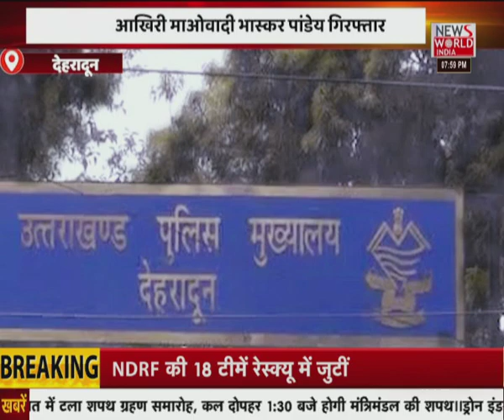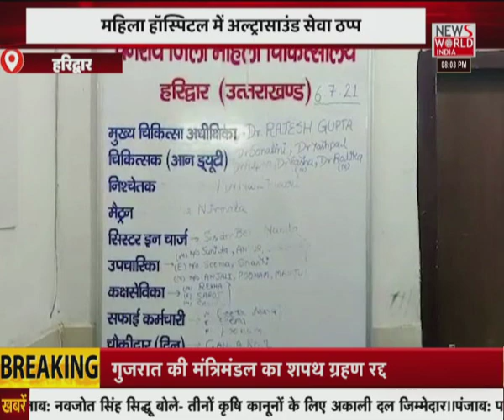उत्तराखंड की खबरों का मेगा बुलेटिन...सिर्फ न्यूज वर्ल्ड इंडिया पर । News World India